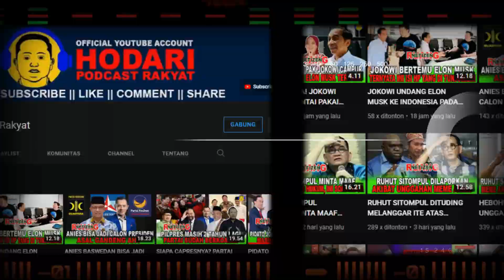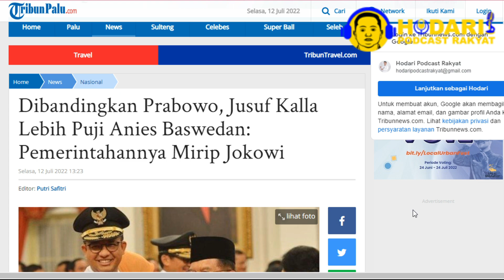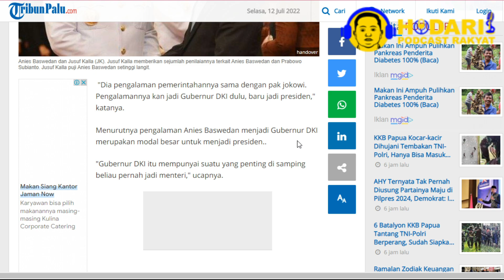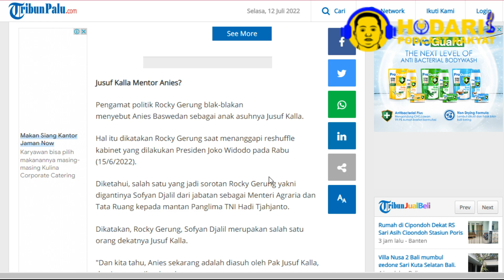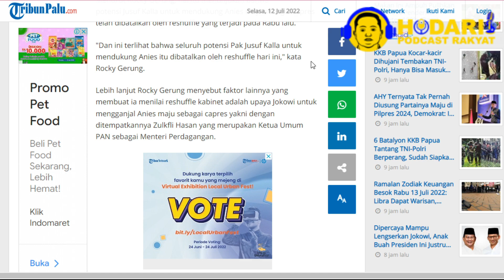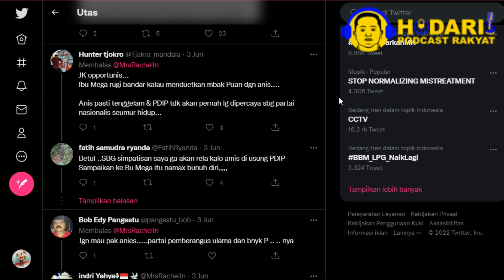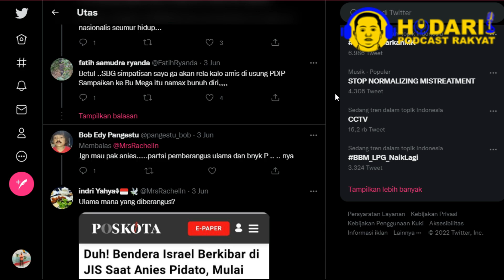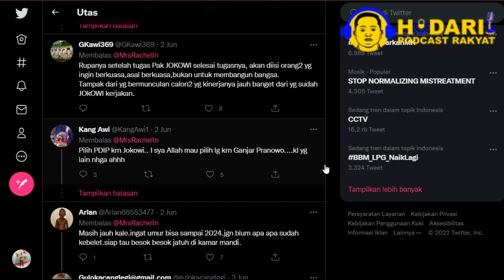DUKUNGAN JUSUF KALLA SAMPAI PUJI ANIES, DEKLARASI GANJAR GAGAL TOTAL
Nama aniesbaswedan dan prabowo ramai dibicarakan jelang Pemilihan Presiden 2024.

Kini mantan Presiden RI, jusufkalla memberikan sejumlah penilaiannya terkait aniesbaswedan dan prabowo .

jusufkalla memberikan pujian setinggi langit untuk Gubernur DKI Jakarta, aniesbaswedan .